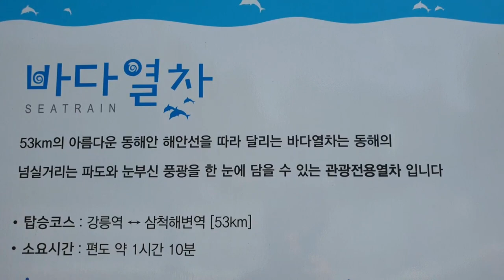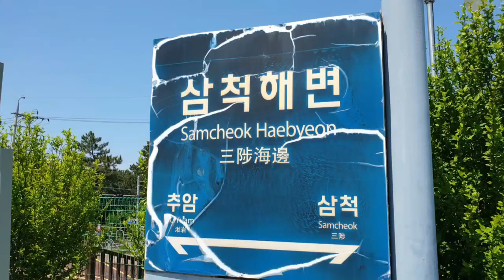바다열차 종착역인 삼척해변역을 둘러 봅니다,